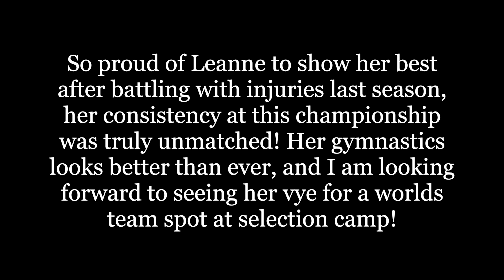Leanne Wong All Around 🥉 2023 US Championships Day 2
Leanne had an extremely consistent competition, hitting beautiful sets on 8/8 of her routines! She has truly become a new gymnast this year, being able to shine on her own accord as she manages her own training under the University of Florida. Looking forward to seeing her at selection camp as she competes for a spot on the worlds team!